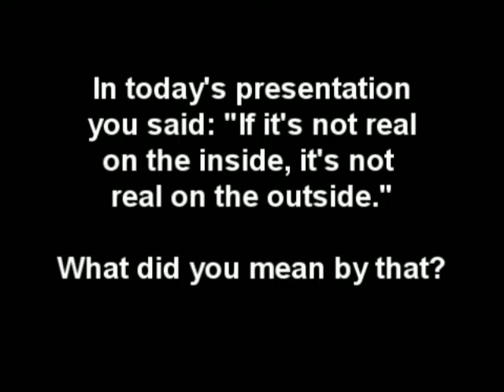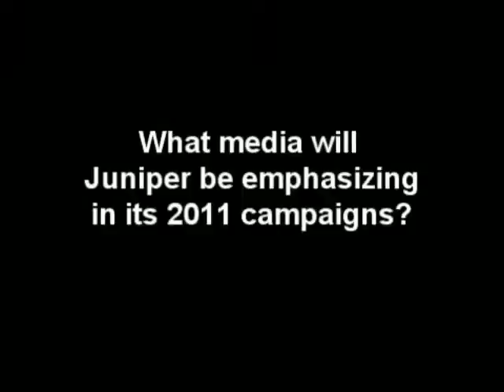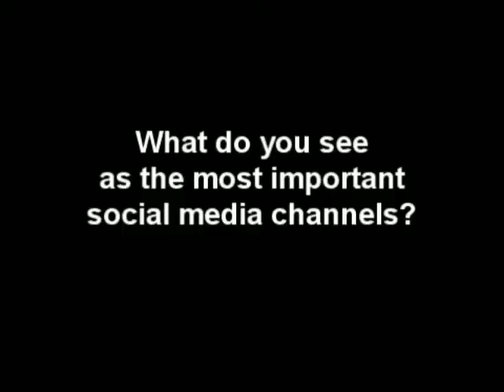Lauren Flaherty, EVP-CMO, Juniper Networks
Lauren Flaherty, EVP-CMO of Juniper Networks, discusses how employees bought into the company's new brand positioning.